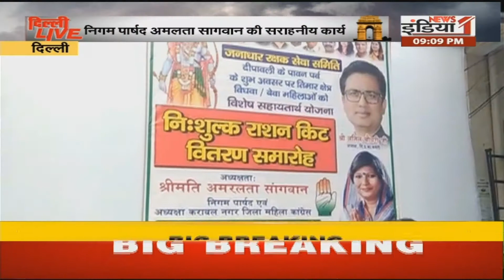Delhi: निगम पार्षद अमलता सागवान का सराहनीय कार्य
Airtel - 350,
Netvision - 219,
RCN - 403,
SITI - 344,